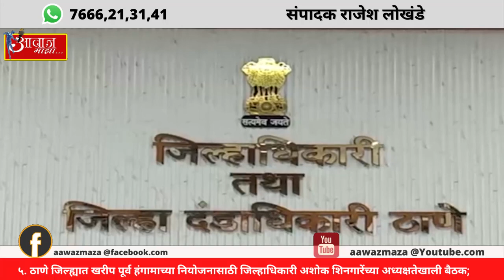५ ठाणे जिल्ह्यात खरीप पूर्व हंगामाच्या नियोजनासाठी जिल्हाधिकारी अशोक शिनगारेंच्या अध्यक्षतेखाली बैठ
५. ठाणे जिल्ह्यात खरीप पूर्व हंगामाच्या नियोजनासाठी जिल्हाधिकारी अशोक शिनगारेंच्या अध्यक्षतेखाली बैठक;